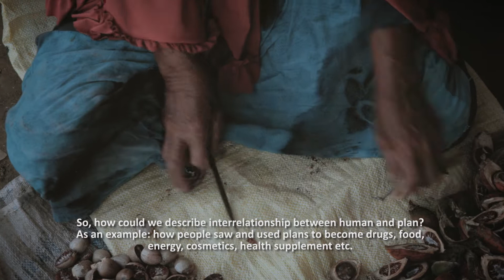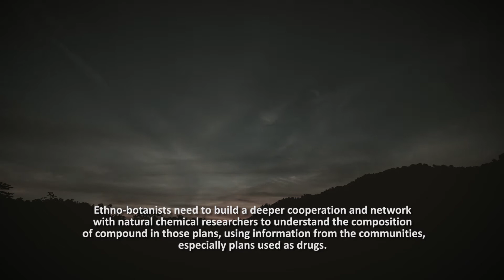Dutiest Etnobotaniest in Simeulue Island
Salah satu peneliti yang berangkat dalam kegiatan ekspedisi di Pulau Simeuleu adalah peneliti etnobotani. Etnobotani secara prinsip merupakan penggabungan ilmu antropologi dan ilmu botani. Ilmu ini mempelajari bagaimana relasi orang dengan alam disekitarnya, terutama dengan tumbuhan. Bagaimana orang memanfaatkan tumbuhan, misal untuk pangan, obat-obatan, kosmetik, dll.